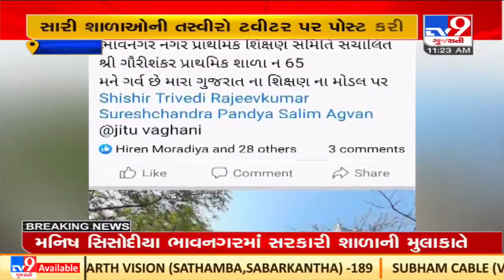'Mari Shala Maru Gaurav' : BJP leaders come in support of Gujarat education model |Bhavnagar